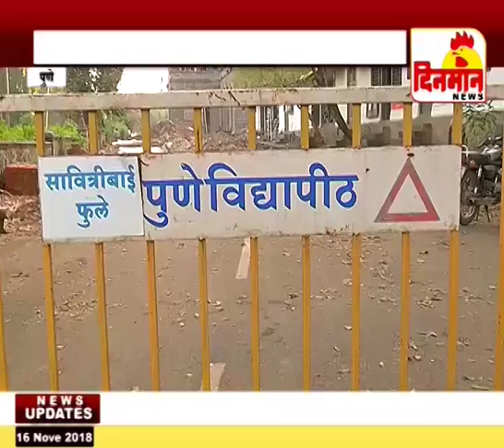सावित्रीबाई फुले पुणे विद्यापीठात सादर झालेल्या संशोधन प्रकल्प अहवालात हेराफेरी